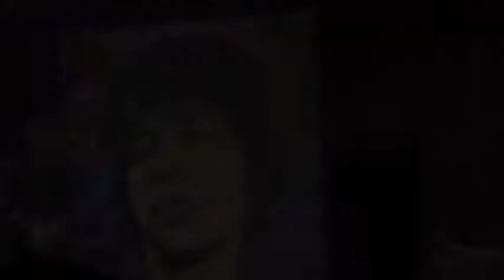Mick Jagger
Randall Hedden paints Mick Jagger live with Terry Davies accompanying him.